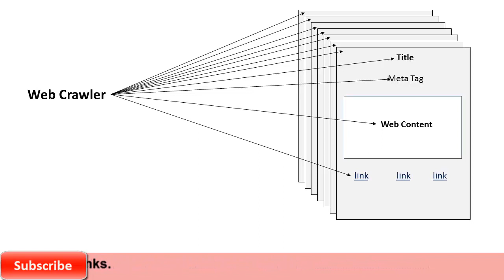What is a Web Crawler ? ( in hindi )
Dosto is video me mene,What is a Web Crawler?,What does a web crawler do?,what is web indexing,What is spider?. ke bare me bataya hai, mere hisab se aap ko pasand ayega.

Tech Nandan